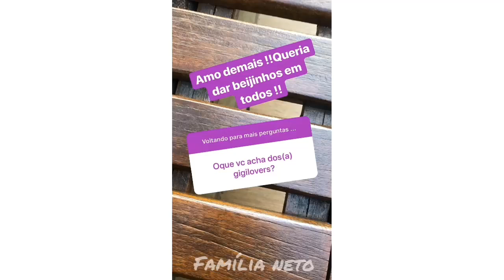Giovanna na praia